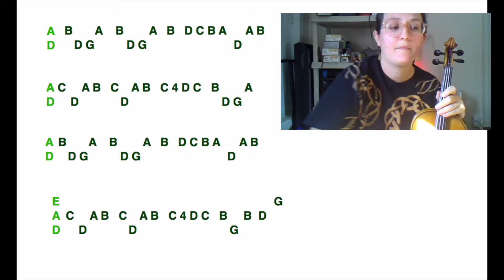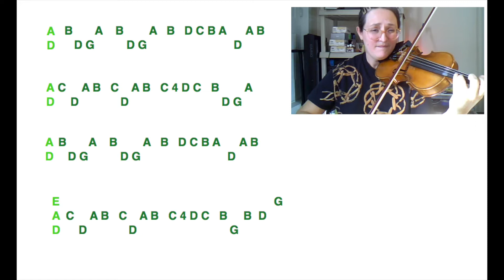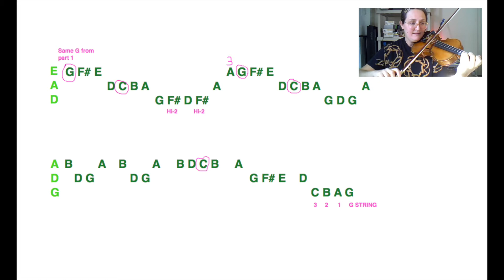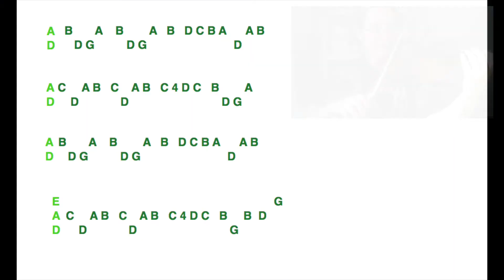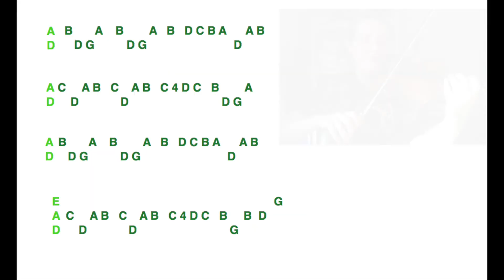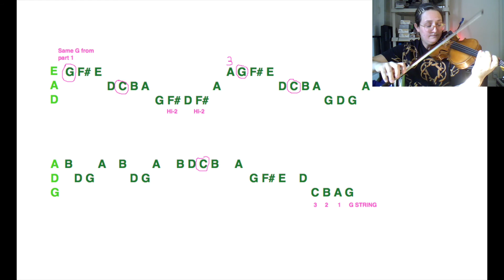Etude Singles and Doubles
Play Etude along with this video! Excellent!